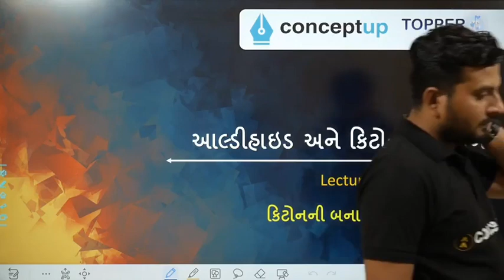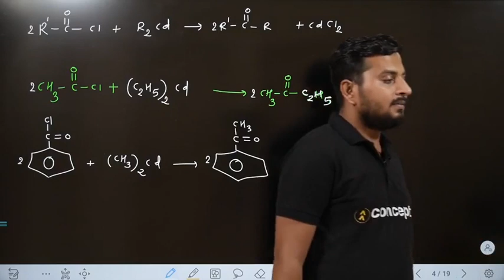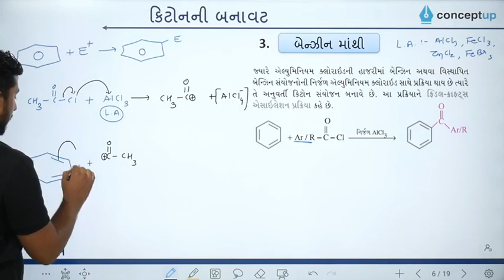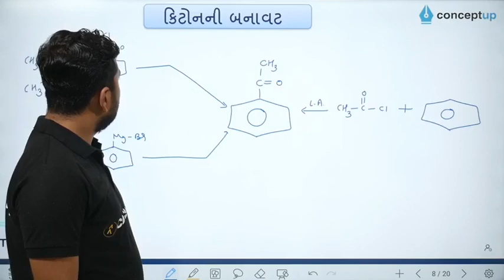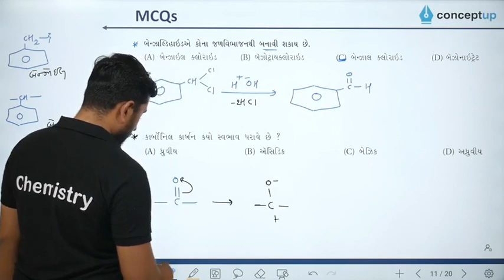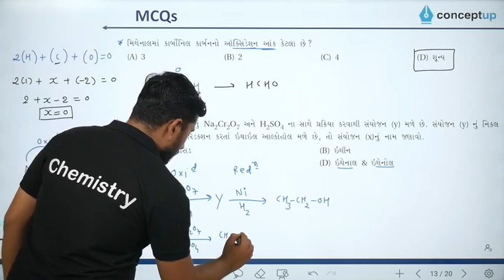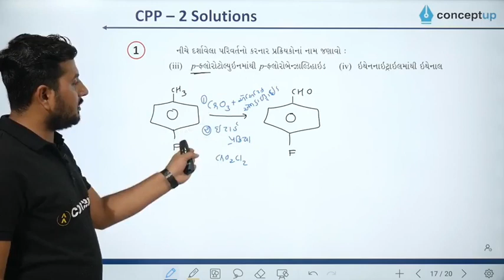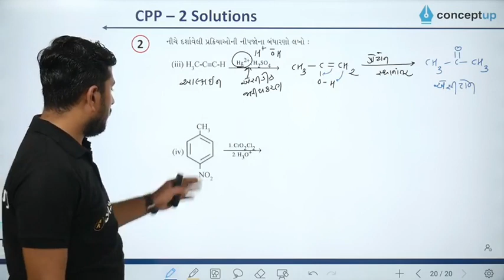‍Aldehydes & Ketones L3 | 12th Chemistry | 🔥 J K Sir | Fire of Chemistry | Conceptup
More Useful Links :
-- Conceptup --